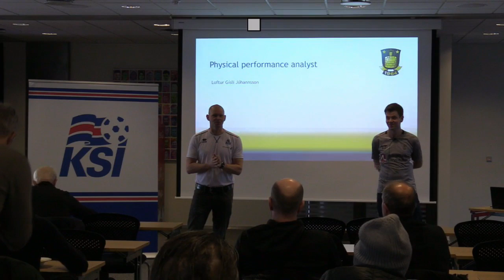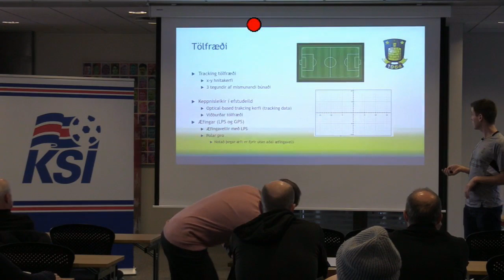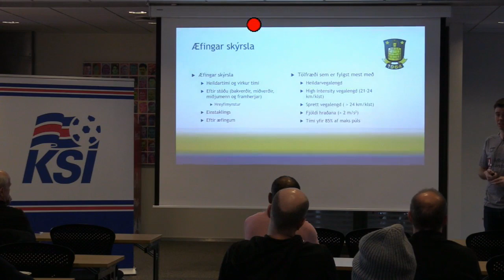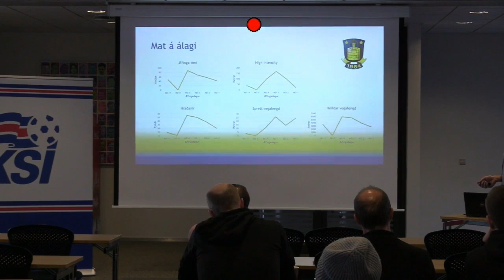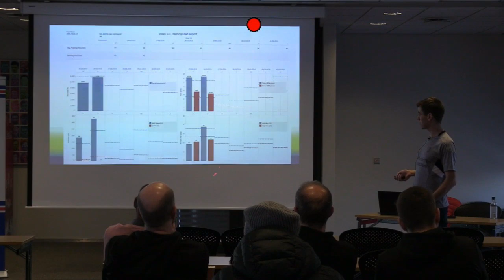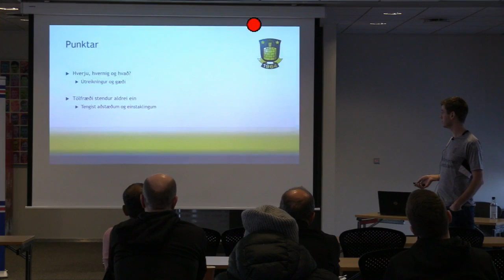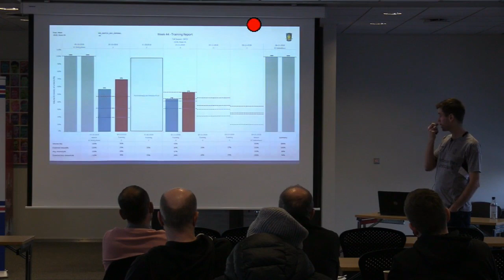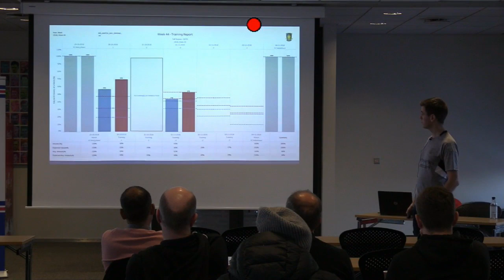Súpufundur KSÍ 17. desember - Loftur Gísli Jóhannsson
Súpufundur KSÍ, þriðjudaginn 17. desember í höfuðstöðvum Knattspyrnusambands Íslands.
Fyrirlesari er Loftur Gísli Jóhannsson, meistaranemi í afreksíþróttum frá Syddansk University (SDU) í Odense. Loftur fjallar um notkun á tölfræði við þjálfun út frá sinni reynslu sem physical performance analyst hjá Brøndby í Danmörku.